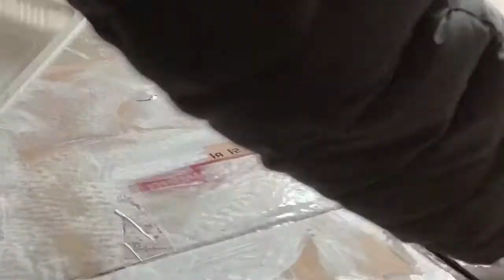Art through Upcycling: Acrylic Painting on Cardboard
acrylic on cardboard
183x57 cm
72x22 in
2021

Harmony Hammond taught me that the painting surface is skin and painting is the edge where art and life meet. What's buried, what's underneath the underside of things, the hidden side, what are the secrets hidden under there and what information asserts itself?

The post-minimal era and feminism has shown the importance of materials and process moving away from a pure isolated authoritative state. This work speaks about migration, domesticity, resilience, while celebrating underlying flaws and secrets that are carried and delivered with and through our dark passengers.